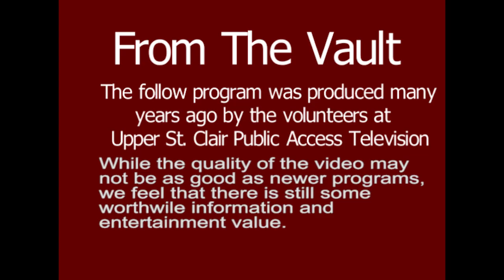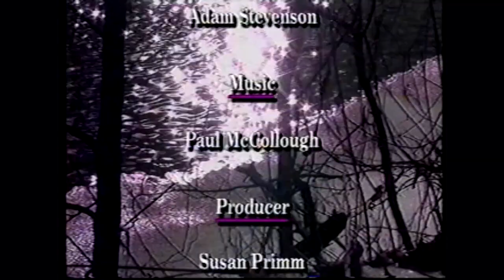Archives: Chartiers Creek, Pittsburgh's Hidden Treasure